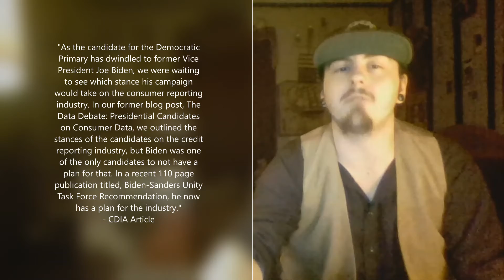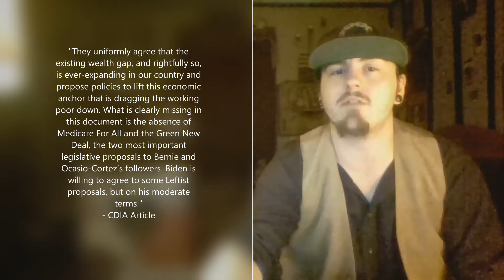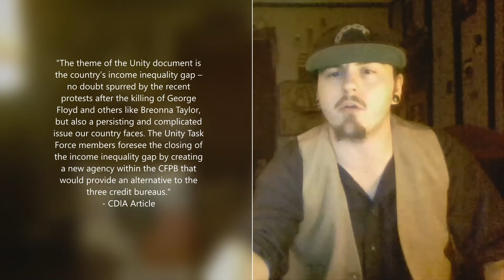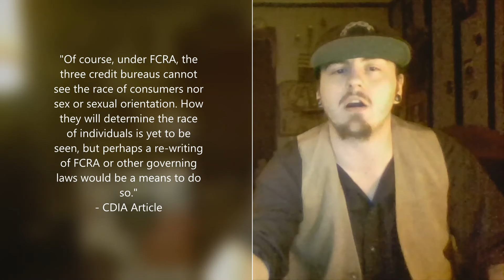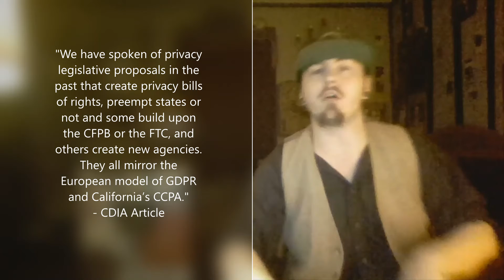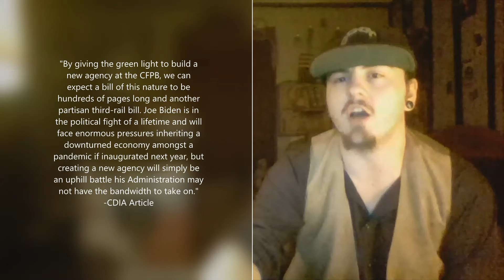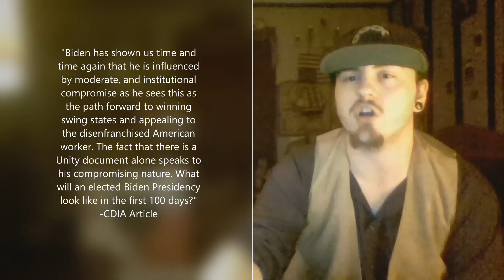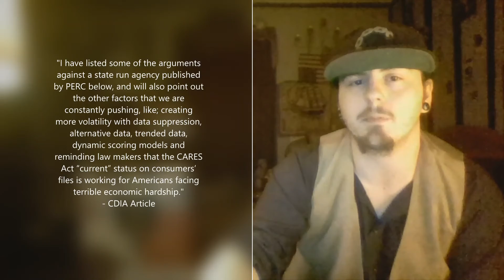Credit Score Based On Skin Color | Goodmorning Sunday Morning Ep 1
Credit Score Based On Skin Color Is The Democrat Party's Hope For The Future!?!

While the election is halted in the court- no matter who is president- the Democrats and Independent Socialists will push this!

It's a credit score based on Skin Color.

With it shown they are against even Latinos these days- what will the Biden Plan and Democrat Bernie and Progressive approved plan of Skin Color based credit score mean for us all. While Biden says if you didn't vote for him as a Black American than you are not black- the question is; is it just off skin color as they refuse to acknowledge race and color off the two but instead see it off their ideology?

The call for this Public Credit Reporting Agency founded in the ideology of the Intersectionality push of Equity? A complete and communist enactment that will destroy the economy and along with it- bring us to an end of our Constitutional Republic.